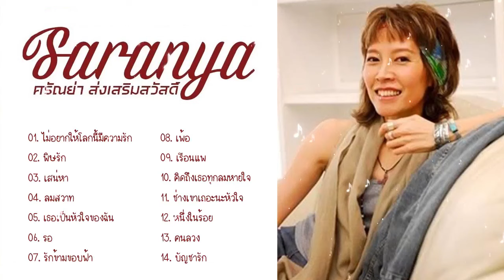เพลงที่ดีที่สุดของ ศรัณย่า ส่งเสริมสวัสดิ์ - ไม่อยากให้โลกนี้มีความรัก, พิษรัก, เสน่หา ♪♪